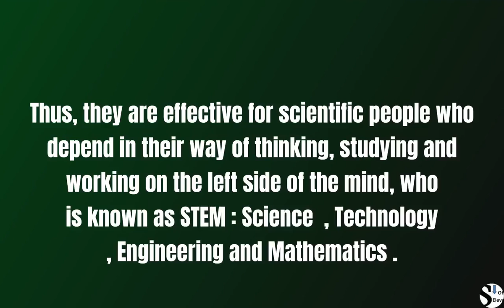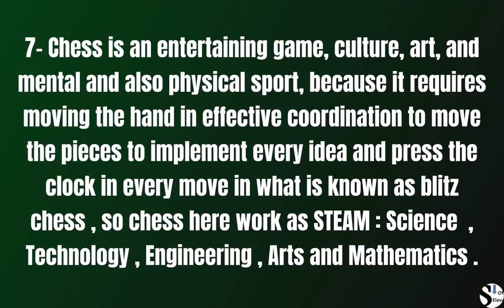Eleven benefits of chess with music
Eleven benefits of chess:
1-  Playing Chess is Improving intellectual skills in general and developing them.
2-  Chess develops techniques for problem-solving and troubleshooting due to the alternatives that are contemplated during the competition what is inside the player the love of repair or maintenance engineer.
3-  Playing Chess is  Improving social communication skills and reading body language, as it depends on the competitor's reaction, that is, it helps to develop social intelligence, Intrapersonal intelligence as it brings people together..
4-  Playing Chess  enhances critical and analytical thinking and visualization skills, visual or spatial intelligence, and increases the cognitive abilities that include perception and movement, what is inside the player the love of structure or architect of installations.
5-  Playing Chess is  improves reading skills due to the attention to detail in the game.
6-  When you are Playing Chess all parts of the brain are activated simultaneously because they are practiced using both the left and right hemispheres of the brain (LSB & RSB). Thus, they are effective for scientific people who depend in their way of thinking, studying and working on the left side of the mind, who is known as STEM : Science  , Technology , Engineering and Mathematics .
7- Chess is an entertaining game, culture, art, and mental and also physical sport, because it requires moving the hand in effective coordination to move the pieces to implement every idea and press the clock in every move in what is known as blitz  chess , so chess here work as STEAM : Science  , Technology , Engineering , Arts and Mathematics .

8-  Playing Chess   is improving attention and focus because playing chess requires full concentration, which trains the mind to focus.
9- Psychologists also consider chess an effective way to improve memory functions, because it allows the mind to solve the most complex problems and find ideas, so scientists have advised chess to resist Alzheimer's disease, and the effect of chess on young people has prompted many schools around the world to encourage their students He should practice in what is known as after School Activities, which contributed to improving their academic achievement and grades, as well as other positive and social influences.
10-  Helping to lose weight, as playing chess intensively helps burn fat due to the great mental effort, about 6000 calories a day.
11-  One of the benefits of chess also is that it eliminates ignorance, fanaticism, chaos, stupidity, backwardness, bureaucracy and laziness. It teaches respect for science, order, planning, arrangement, thinking, brain operation, creativity, struggle and perseverance, as chess is the most wonderful journey and human experience for self-development and a sense of confidence Excellence and happiness.

other benefits ,
chess Teaches you how to win and lose,
chess Helps children ,
chess As an educational tool ,
chess Develops creativity ,
chess Builds confidence ,
chess Exercises the brain ,
chess Helps you being calm ,

2 minute 1 second delay Bullet Arena tournament in 7 july 2021  through chess dot com

playing live Chess , Blitz chess , on line chess